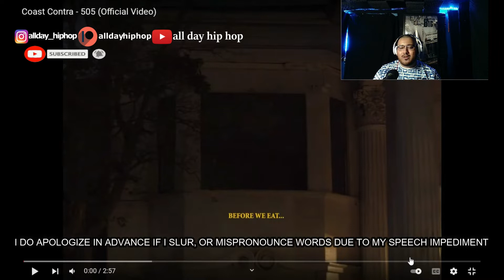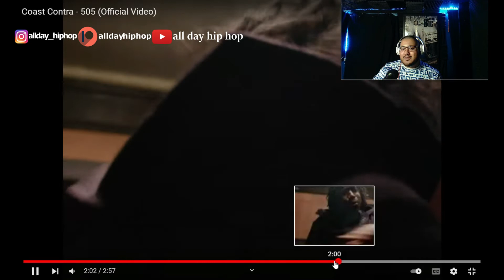Coast Contra 505 (Apt 505 Album) Reaction! They Done Kicked Hip Hop's Door Down!!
Artist Name:COAST CONTRA
Official Video for "505" by Coast Contra
Here is the music video to the lead single - one of our favorite joints off the album, called “505”!
Our debut album “Apt. 505” is out now